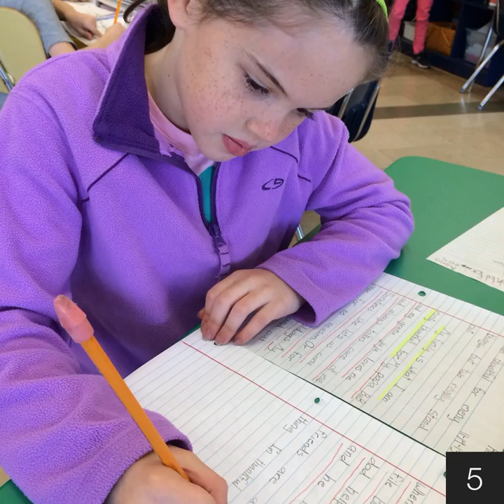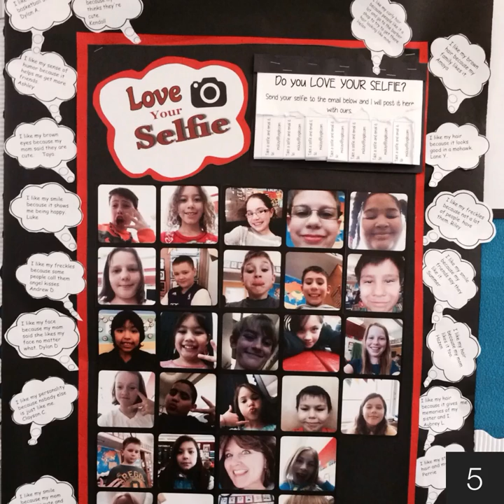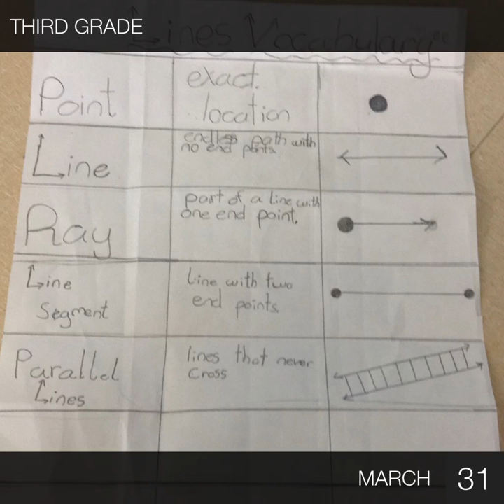Slideshow from Collect app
My collection of photos from my Third Grade album. January 1, 2014 to March 31, 2014. Created with Collect